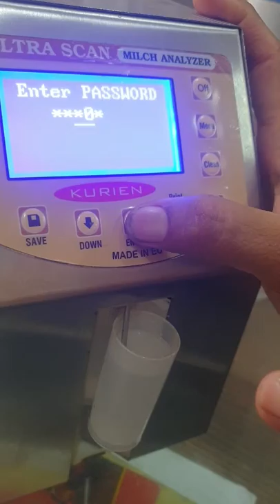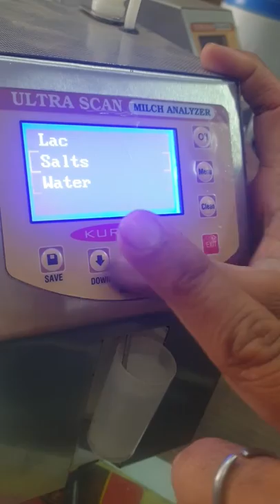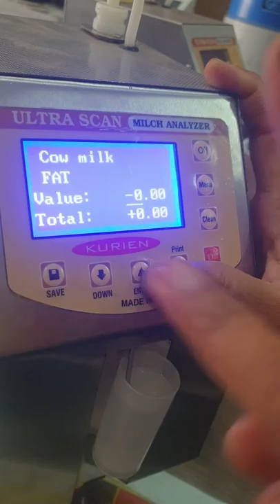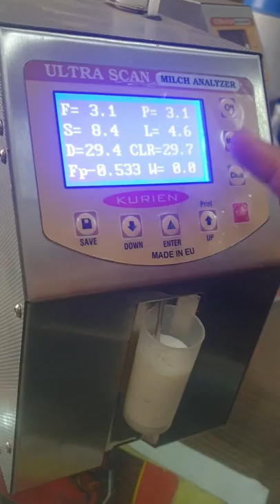Ultrascan milk analyser fat correction process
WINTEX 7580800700